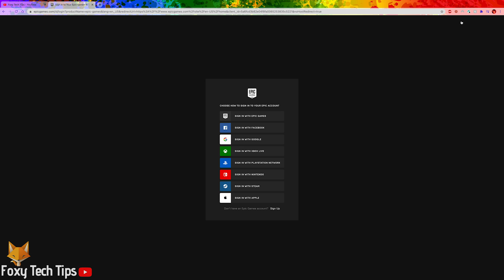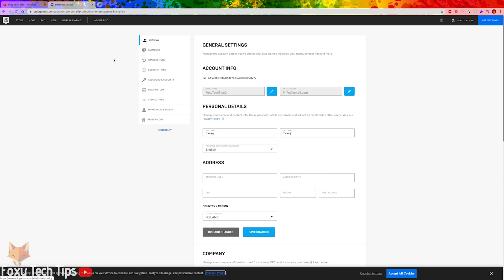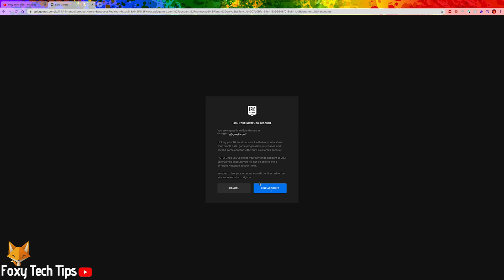How To Link Fortnite Account To Nintendo Switch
Easy to follow tutorial on linking/connecting your Fortnite Account To Your Nintendo Switch account! Learn how to link Fortnite to Nintendo and connect your accounts within minutes!

Steps:

- To start open up a web browser.

- In the web browser, go to EpicGames.com . Fortnite is owned by Epic Games so If you have a Fortnite Account, it will actually be an Epic Games account.

- hit ‘sign in’ from the top right of the page.

- Log in to your Epic Games account here or alternatively, you can choose to ‘sign up’ to create a new account.

- Once you’re signed in to EpicGames, hover over your username at the top right-hand corner, from the drop-down menu, select  ‘account’.

- On your account page, select ‘connections’ from the left sidebar.

- On the connections screen, click the ‘accounts’ tab.

- locate ‘Nintendo Switch’ and click ‘connect’.

- This screen is warning you that once you link your account to a Nintendo account, you won’t be able to connect it to another one later, even if you unlink the current one.

- Select ‘link account’ to continue.

- You will now be taken to the Nintendo account login page where you will need to sign in to your Nintendo account and confirm that you want to link it to Epic Games.